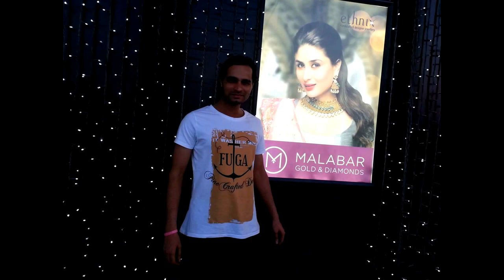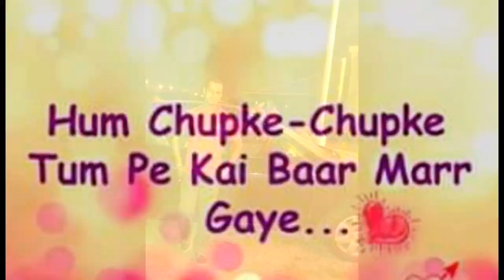Life goes on.. Rajesh jha (Raj )